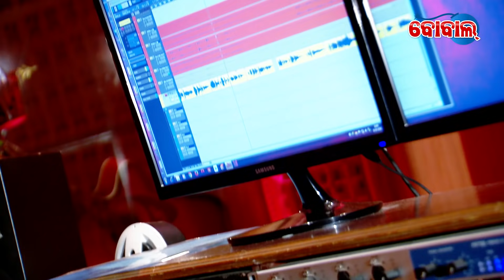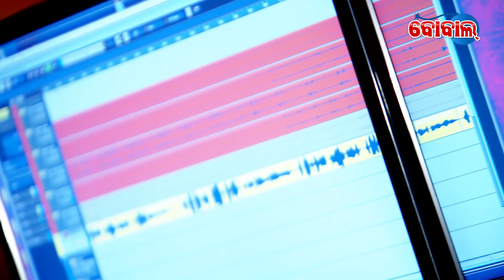Tora Lamba Beni - Studio Version | Masti Song | Shakti Mishra | BOBAL